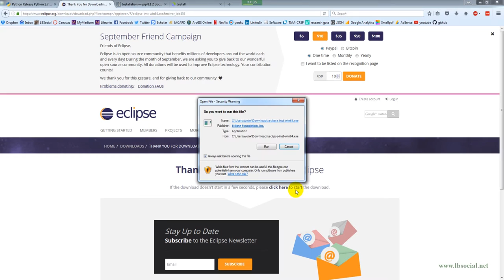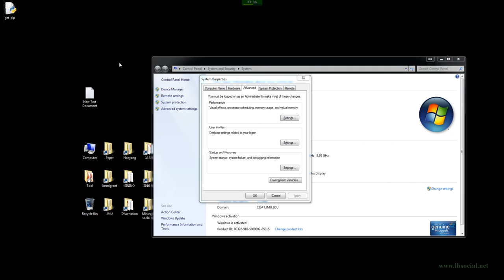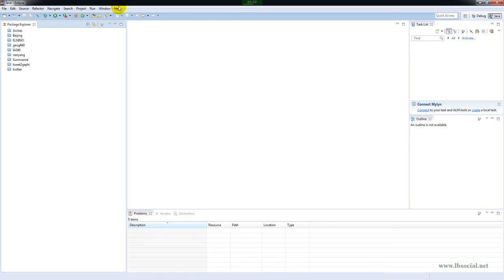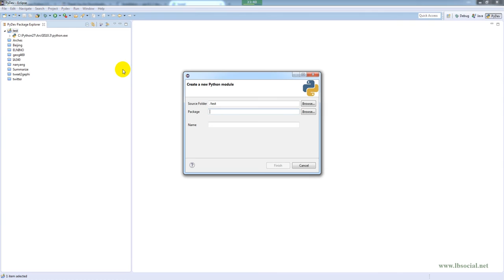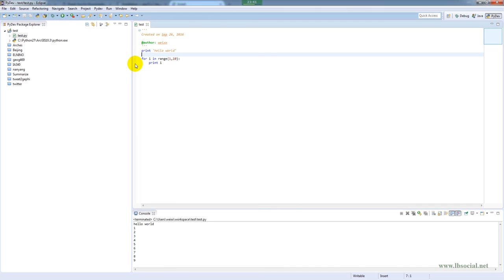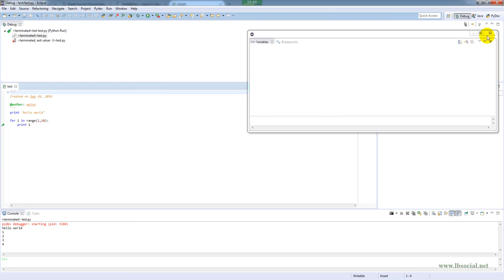Configure Eclipse for Python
Demo of how to install Python, Eclipse, pip and Pydev plugin, and how to configure Eclipse for Python editing.